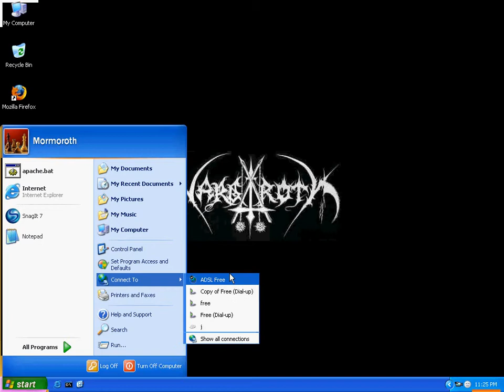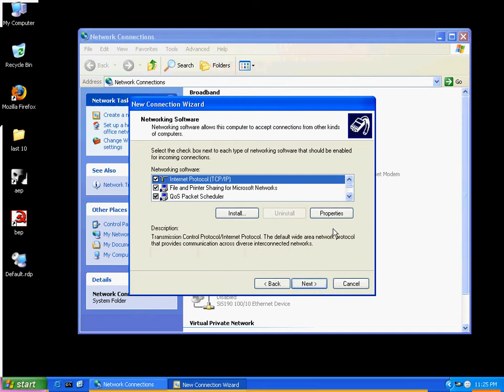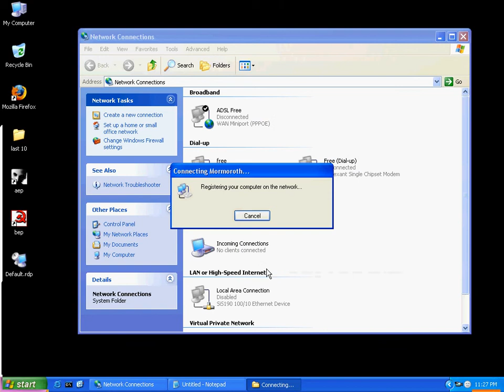Making VPN in Wndows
by mormormoth 2006